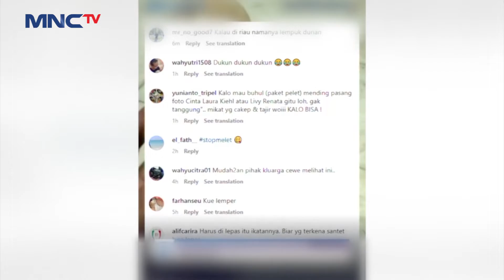Santet Ilmu Hitam Yang Dipercaya Sebagai Pemberi Kesialan - Seleb On News